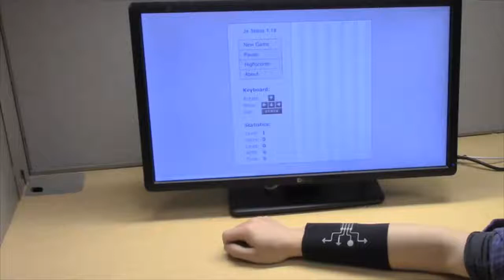Engineers Play Tetris Using Breathable Electronic Fabric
NC State engineering researchers have created ultrathin, stretchable electronic material that is gas permeable, allowing the material to “breathe.” The material was designed specifically for use in wearable technologies, since the gas permeability allows sweat to evaporate, making it more comfortable for users — especially for long-term wear. Here, the researchers demonstrate one application for the technology — a wearable textile interface they could use to play Tetris.

Breathable, Stretchable Electronic Fabric for New Medical Wearables
Stretchable electronic technologies offer the potential to monitor the body over extended periods of time in unprecedented ways. The heart’s rhythms, flexion of joints, and other biomedical parameters can be tracked with high fidelity and continuously using devices that can conform to the body. While much of this has already been possible, and documented here at Medgadget, one major hurdle to usability has been the lack of “breathability” of the stretchable substrates into which the electronics are embedded.

Now, researchers at North Carolina State University have developed a breathable, stretchy, electronic material that lets gases, such as volatile organic compounds and sweat come through, thereby allowing it to be worn over the skin for many days.

The new material is made using a “breath figure method” that permits the creation of tiny holes throughout a polymer film. The film is then dipped in a silver nanowire solution and the coating is heat-pressed to stay permanently on the film.

“The resulting film shows an excellent combination of electric conductivity, optical transmittance and water-vapor permeability,” said Yong Zhu, co-corresponding author of the study appearing in ACS Nano. “And because the silver nanowires are embedded just below the surface of the polymer, the material also exhibits excellent stability in the presence of sweat and after long-term wear.”

To show off the applicability of the new technology, the research team created a wearable dry electrode device that can be used in electrocardiography (ECG) and electromyography (EMG) applications, as well as an arm-worn computer controller that can be used for long periods of time.

The first prototype consisted of skin-mountable, dry electrodes for use as electrophysiologic sensors. These have multiple potential applications, such as measuring ECG and EMG signals.